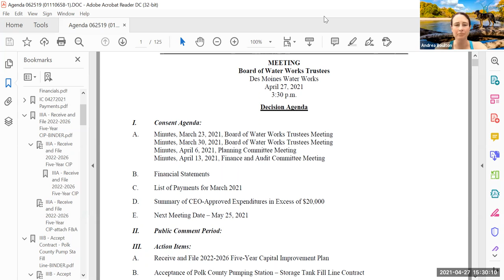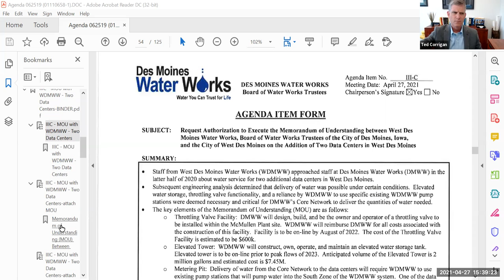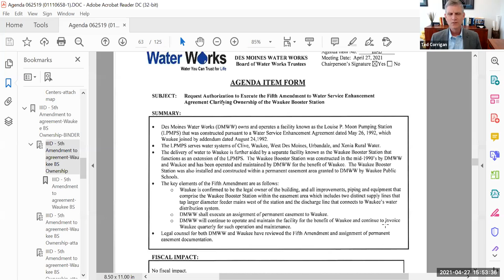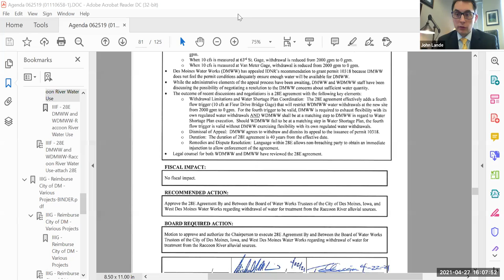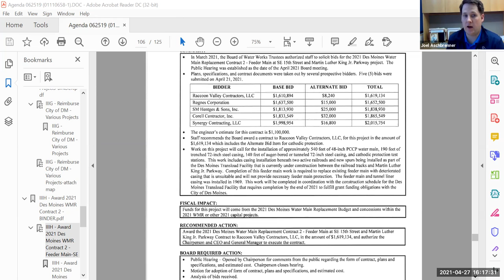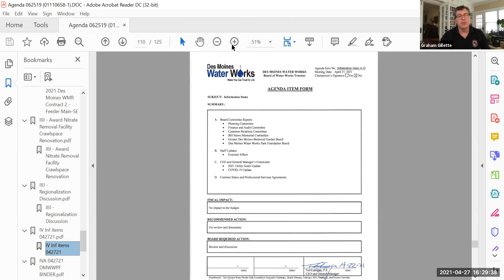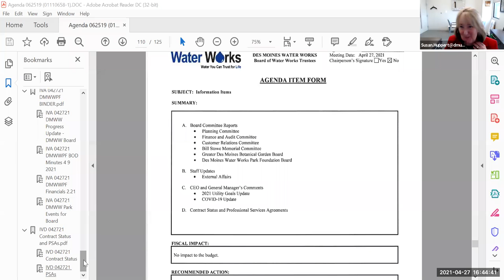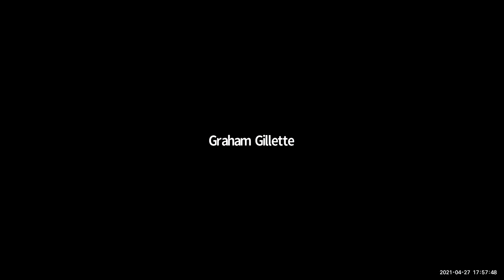April 27, 2021: Des Moines Water Works Board of Water Works Trustees Meeting